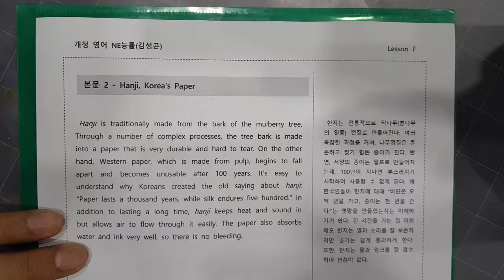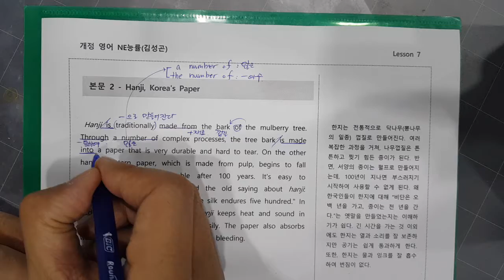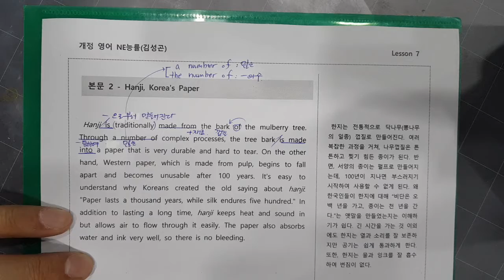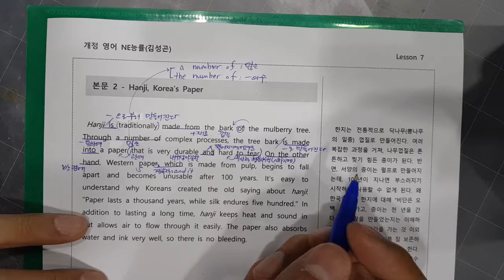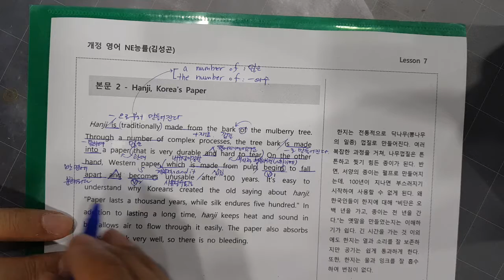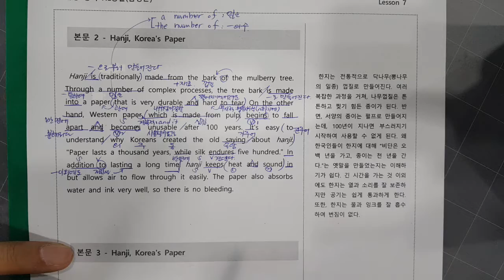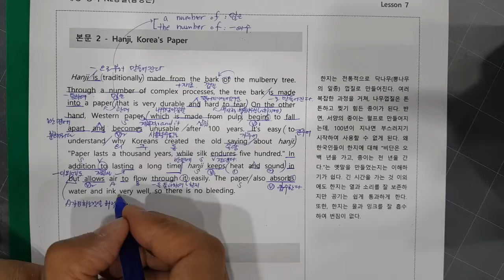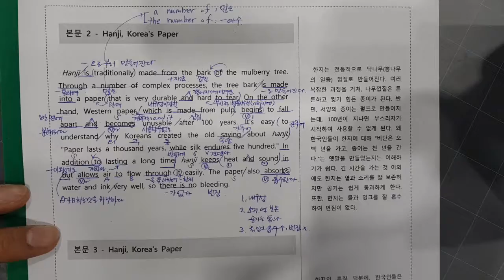런앤탑 고등 1학년 내신 영어 능률김성곤 7과 (2)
문법적 오류 발견시 댓글 주시면 검토후 수정하도록 하겠습니다.